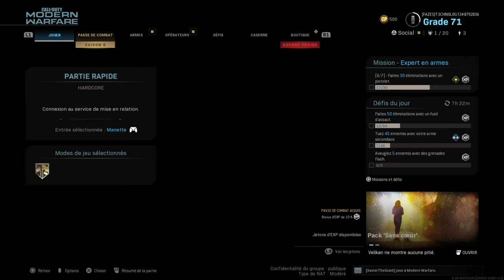Call of Duty®: Modern Warfare® plf